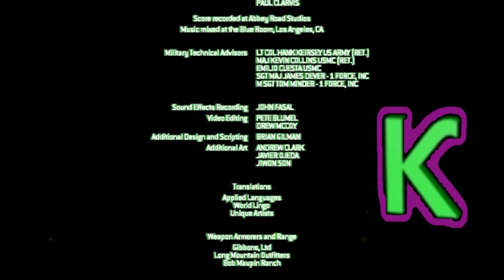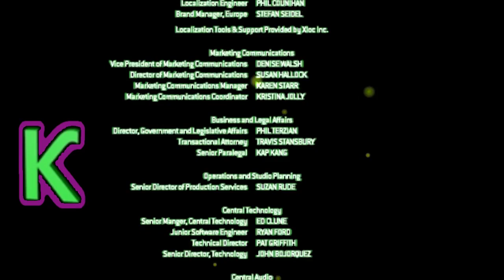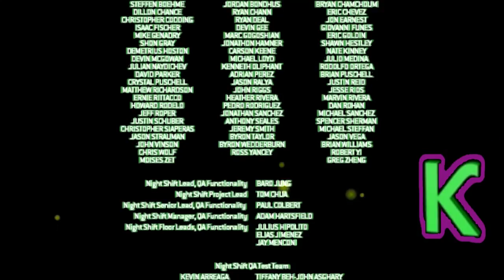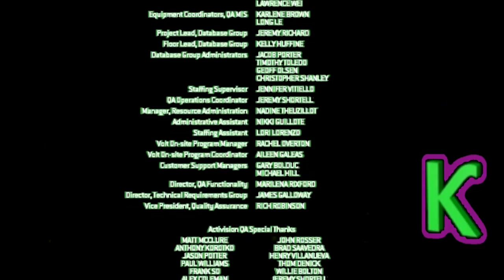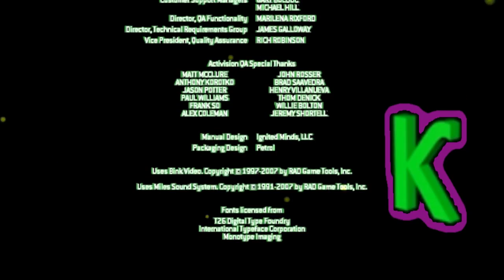" ƘƛƬӇƳ ƦƛƖƝ ᑎᗩᗰᕮ ƤԼƛƳƧ " { Kathy Rain Name }: Call Of Duty 4 Modern Warfare Pc Part #28. Story Mode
KathyRain Plays - Call Of Duty 4 Modern Warfare Pc Part #28. Story Mode

GOOGLE  PLUS+

Coordinated Assault and Support - Delivering the most visceral action thriller ever, the title covers modern battle from the soldier to the satellite, where the need for air support is critical to success. The adrenaline rush deployment enlists gamers to fast-rope from tactical helicopters, ride in an armada of attack choppers, utilize jets to remove enemy strongholds and even engage hostiles from thousands of feet above the ground inside a state of the art aerial gunship.

Cinematic Quality Graphics and Sound - Featuring stunning next-generation graphics, players will be drawn into the cinematic intensity of Call of Duty 4: Modern Warfare. Amazing special effects, including realistic depth of field, rim-lighting, character self-shadowing, texture streaming as well as physics-enabled effects will enlist players into the most photo-realistic gaming experience. Combine the lifelike graphics and the realistic battle chatter with the Call of Duty award-winning sound design and players will face battle as they have never before.

Unparalleled Depth to Multiplayer - Multiplayer builds from the success of Call of Duty 2 delivering a persistent online experience for greater community interaction. Featuring create-a-class options allowing players to customize gear that is best suited for play, to experience points enabling unlockables and perks, all the way to matchmaking and leaderboards for the latest in tracking, Call of Duty 4: Modern Warfare's multiplayer is set to deliver easily accessible and addictive online play for all.

 Call Of Duty 4 Modern Warfare Game!
File Size:2.5GB
System Requirements!
Windows Xp,7,Vista,8
Cpu: Intel Pentium 4, 2.4 GHz
Video Memory: 128 MB 3D
HDD: 6 GB
Ram: 512MB

"KathyDieRain", "KathyRain", "Katherine Rain", "Kathy Rain Joseph Rain", "KathyRain Name Plays", "ƘƛƬӇƳ ƦƛƖƝ ᑎᗩᗰᕮ ƤԼƛƳƧ", "Kathy Rain Name Plays"

"kathydierain", "kathyrain", "katherine rain", "kathy joseph rain name plays", "ƙƛƭӈƴ ʀƛɩɲ ᑎᗩᗰᕮ ƥլƛƴƨ"

"ƘƛƬӇƳ ƦƛƖƝ ᑎᗩᗰᕮ ƙƛƭӈƴ ʀƛɩɲ ᑎᗩᗰᕮ ƥլƛƴƨ Kathydierain KaThyDieRain KathyRain kathy rain name plays" kathyrain